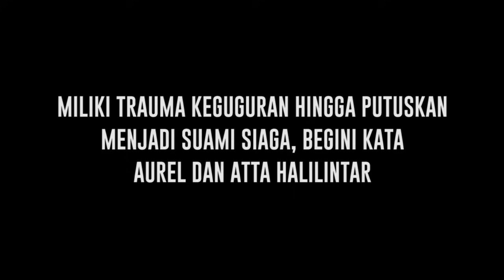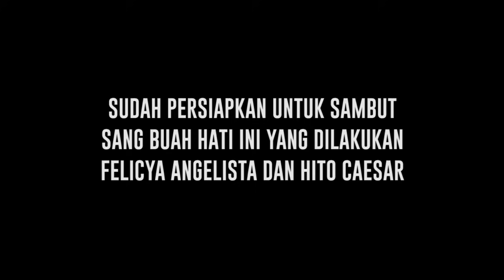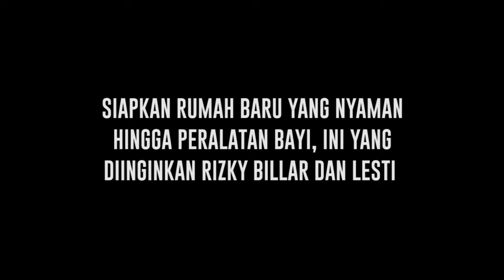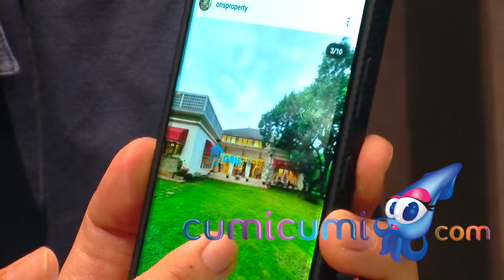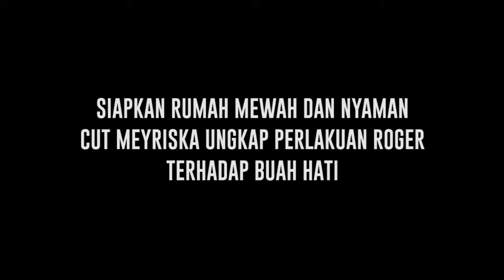Mantap Persiapkan Peralatan dan Kebutuhan Bayi, Begini Persiapan Leslar hingga Felicya Angelista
Aurel Hermansyah dan Atta Halilintar memiliki trauma pasca Aurel Hermansyah keguguran sehingga Atta memutuskan lebih bersiaga menjaga Aurel. Rizky Billar telah menyiapkan rumah baru demi membuat nyaman keluarga.